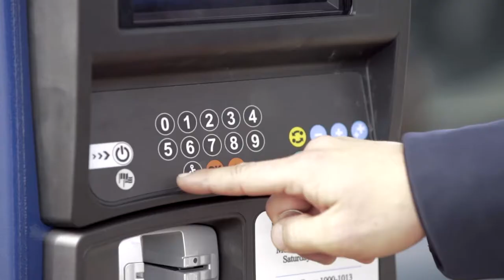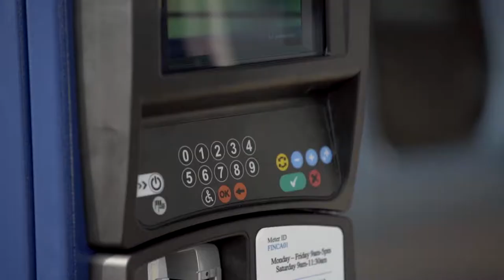Annual Report 2016-17 Cr James O'Shea